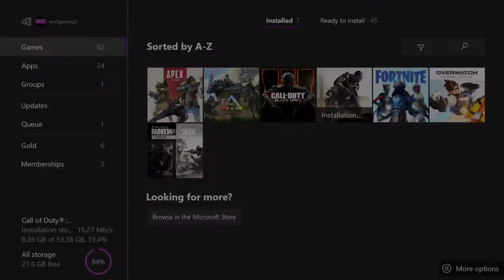Fortnite in 2019!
This video is just taking the piss that the fact that apex legends is becoming more popular then fortnite.

Everything i use to make my video's
Capture Card Elgato Capture HD
Editing software
Software Sony Vegas Pro 13
Audio
Blue - Snowball Gloss Black Microphone